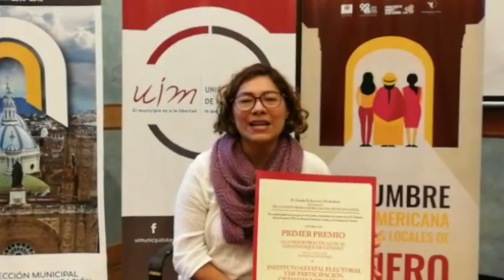El IEEPCO recibió premio a la mejor práctica local con enfoque de género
El IEEPCO recibió el premio a la mejor práctica local con enfoque de género en la categoría “Democracia Paritaria”, otorgado por la Unión Iberoamericana de Municipalistas | 17 de mayo de 2018